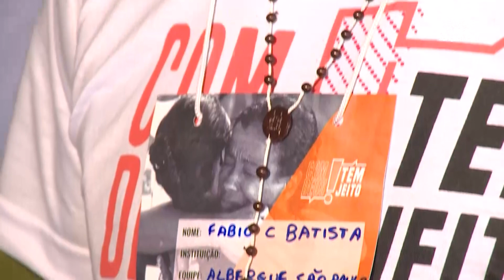Belo Horizonte recebe encontro Com Deus Tem Jeito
No Brasil o fim de semana também foi marcado por oração e uma grande oportunidade de começar uma vida nova. O encontro Com Deus Tem Jeito, dedicado a centenas de pessoas em situação de rua, aconteceu em Belo Horizonte e a repórter Monizy Amorim e Daniel Noblato, mostram como foi.

Deus abençoe!